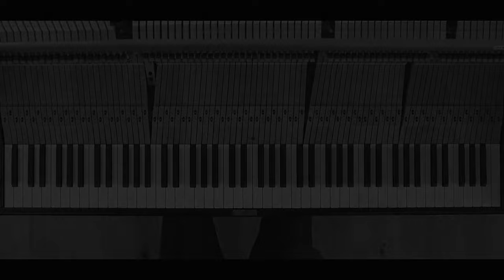Josh Cohen – June 7 (Livestreams from Clifton Hill)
'Livestreams from Clifton Hill' was a weekly concert series of original solo piano improvisation streamed from Melbourne, Australia between May 31, 2021 and August 2, 2021.

Composed and Performed by Josh Cohen
Mixed by Gijs van Klooster
Artwork by Torsten Posselt

Streamed on the lands of the Wurundjeri people. I wish to acknowledge them as Traditional Owners. I would also like to pay my respects to their Elders, past and present, and Aboriginal Elders of other communities.